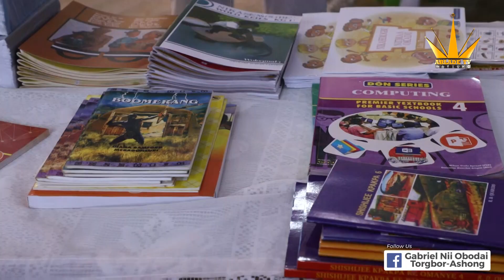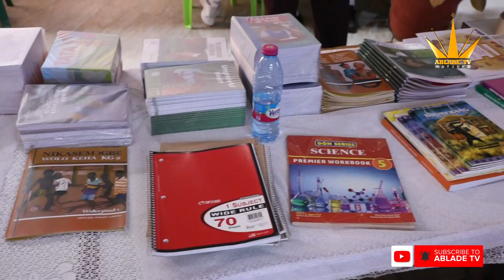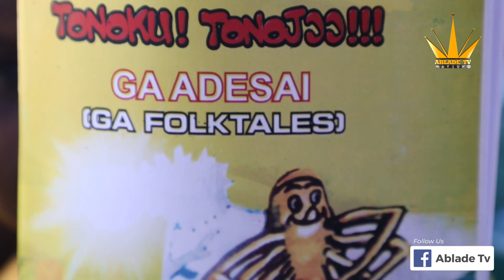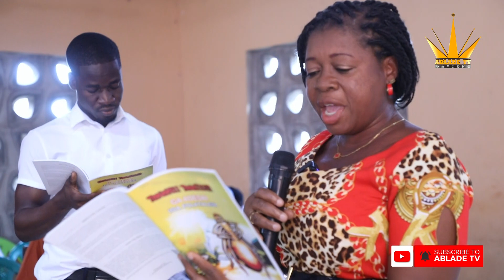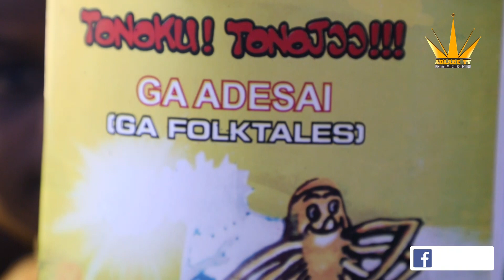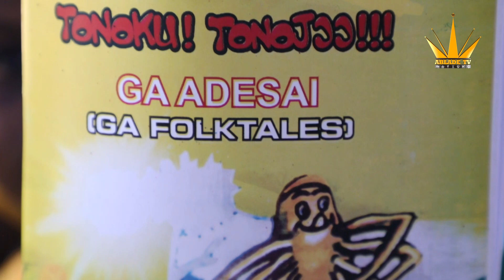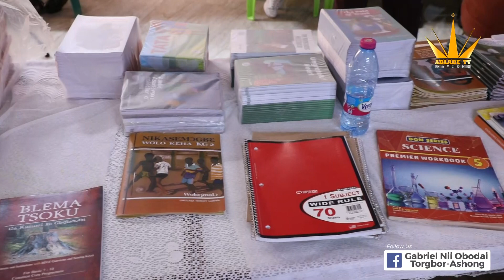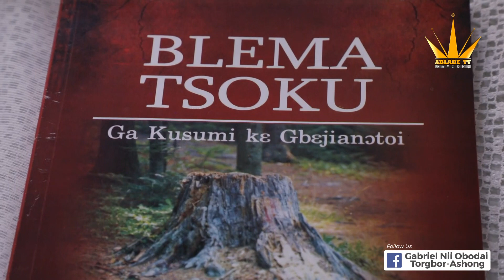LA ABESE GA LANGUAGE READING FESTIVAL